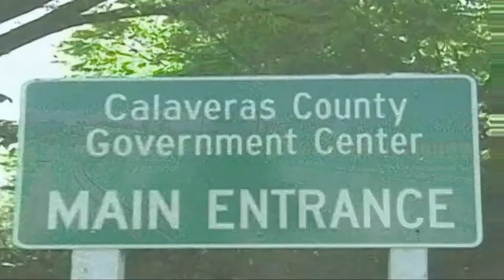HD Inside View John Hamilton Guest John Osbourn Calaveras OES 3/16/2022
HD Inside View John Hamilton Guest John Osbourn Calaveras Office of Emergency Services S 3/16/2022

Inside View is a flagship show at Calaveras Community TV focusing on public policy and information that affects the citizens of Calaveras for over 17 years. It brings local information about interesting topics to this rural California county that has a rich blend of California’s Gold Rush history, agriculture, recreation, and rural ambiance.